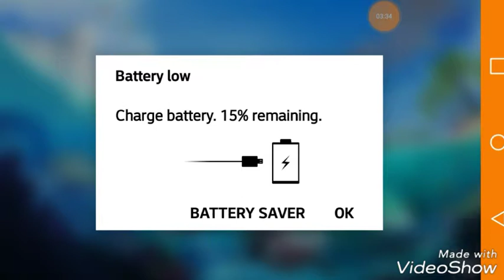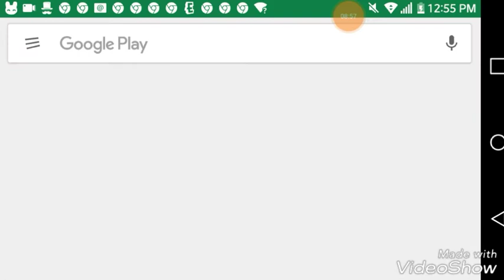The bull shark! Hungry shark wold #4